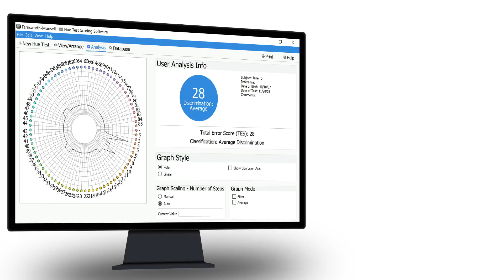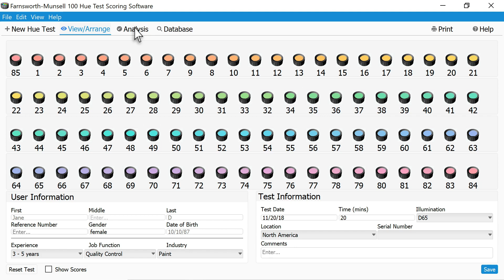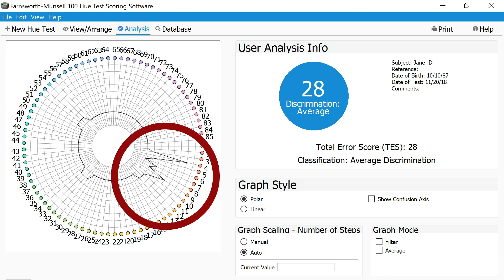X Rite Munsell 100 Hue Vision Test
X-Rite Munsell 100 Hue Test Everyone perceives color differently. That’s why it is important for anyone involved with the evaluation of color to understand,

how accurately they actually see color. The Farnsworth-Munsell 100 Hue Test (or FM100 Hue Test)

is an easy-to-administer test and a highly effective method for evaluating an individual's ability to discern color. The test requires the use of standardized daylight conditions such as those found in X-Rite’s SpectraLight QC and Judge QC light booths.

A global standard that has been used by governments and industry for more than 60 years, the test evaluates and ranks color acuity. It consists of four trays containing a total of 85 removable color reference caps (incremental hue variations) spanning the visible spectrum. Color vision aptitude is detected by the ability of the test subject to place the color caps in order of hue.

In color-critical environments,

it is important for anyone involved with the evaluation of color to understand how accurately they actually see color. The Farnsworth-Munsell 100 Hue Test (or FM100 Hue Test) is an easy-to-administer test and a highly effective method for measuring an individual’s color vision. X-Rite Munsell 100 Hue Test

Use the Farnsworth-Munsell Hue Test Scoring Software to expedite and simplify the scoring of the

FM 100 Hue Test and take advantage of its powerful set of analytical and administrative tools. Results can be saved, displayed in a polar or linear format, and filtered

or analyzed according to a variety of algorithms.